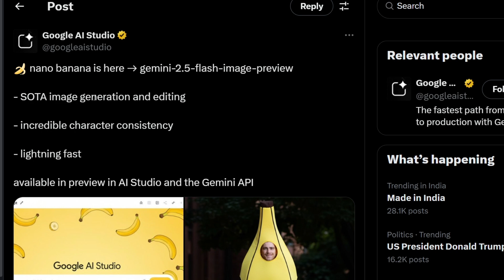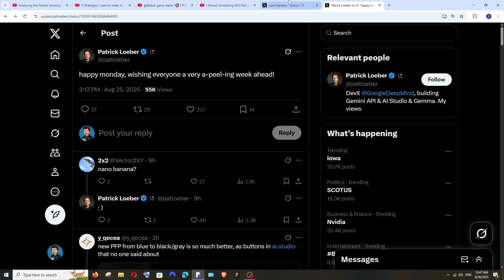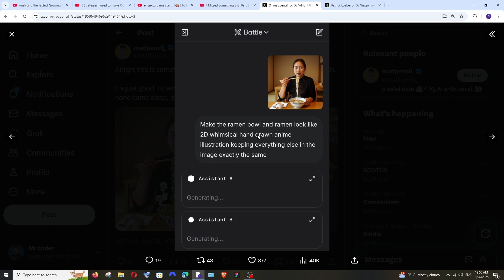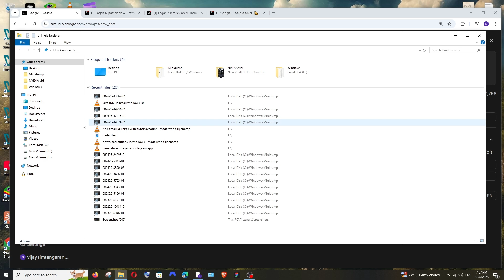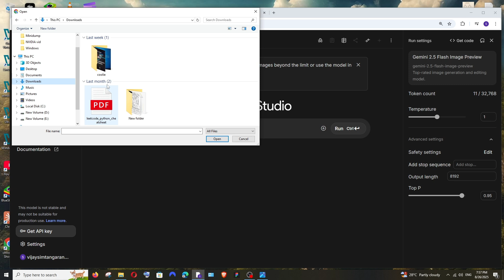Nano Banana - Gemini 2.5 Flash Image from Google | Best AI Image Editor Model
Google has launched nano banana also called as Gemini 2.5 Flash Image model which is the best image editor ai model based on benchmarks